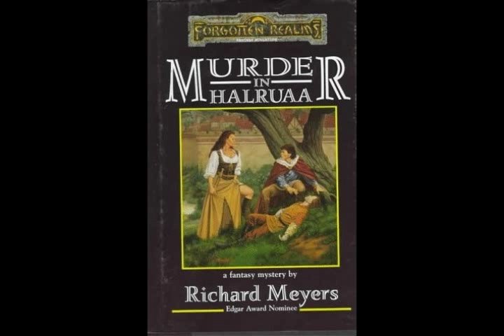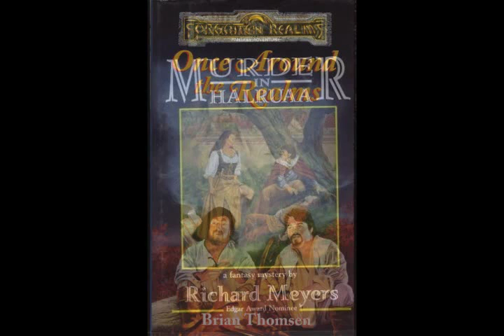Realms Remembered Episode 16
Books covered in this episode:

1367 - The Shadow Stone, Murder in Cormyr, Murder in Halruaa, Once Around the Realms
1368 - The Mage in the Iron Mask